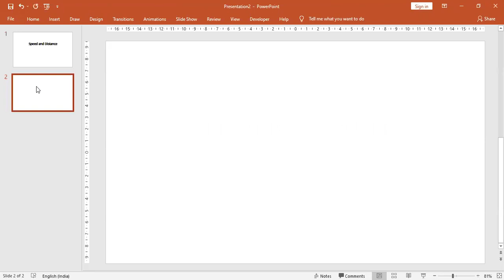Speed and Distance